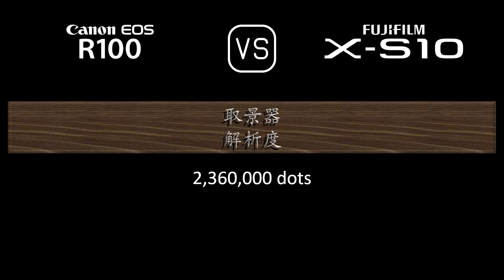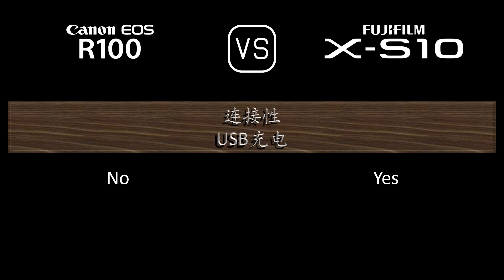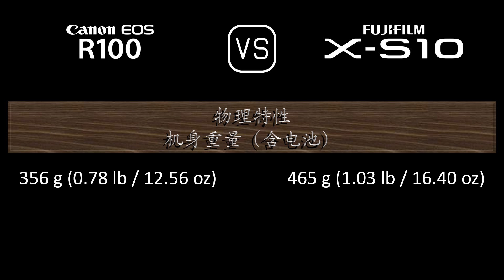Canon EOS R100 与 Fujifilm X-S10 的规格比较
本视频是 Canon EOS R100 与 Fujifilm X-S10 的功能概述和规格比较 (comparison of specifications)，希望对您有所启发。感谢您的支持。

00:24 推出
00:32 机身
00:41 传感器
01:05 图片
01:21 光学与对焦
01:50 屏幕
02:10 取景器
02:26 摄影功能
03:27 录像功能
03:43 贮存
03:47 连接性
04:16 物理特性
04:36 杂项